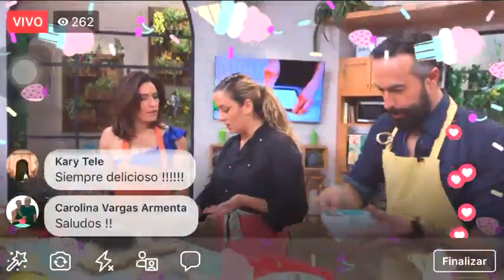Jueves culposo: ¡deliciosa Carlota de café! | Sale el Sol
La chef Linda Cherem nos prepara una Carlota de café que conquistará a toda tu familia y amigos, ¡tan fácil que los niños también pueden preparar este postre!